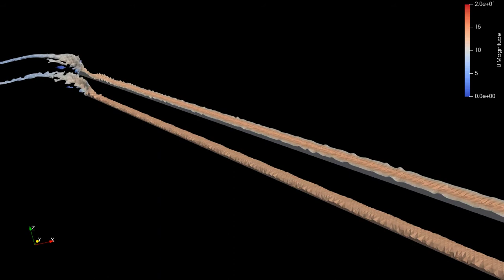Oriented vs Un-oriented Blockmesh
Oriented blockmesh with same slope as tunnel slope vs Mesh NOT oriented to tunnel slope. Same nominal mesh size, same refinement levels, same flow, and same turbulence properties.